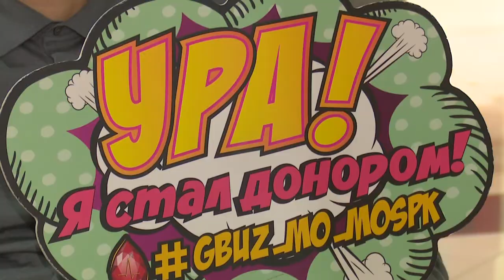Донорская акция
День донора провели в одинцовском Волейбольном центре. В масштабной акции, организованной совместно с Московским областным центром крови, приняли участие депутаты Мособлдумы, сотрудники окружной администрации, общественники.